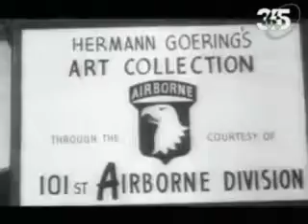Видеохронограф Герман Геринг